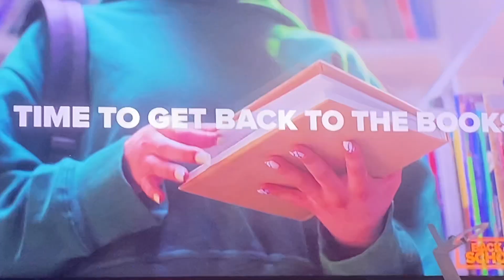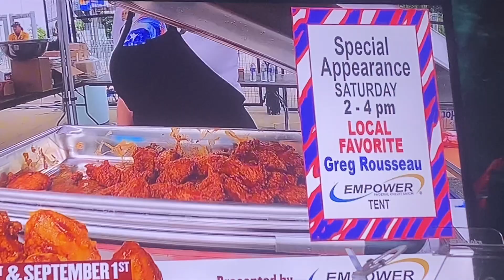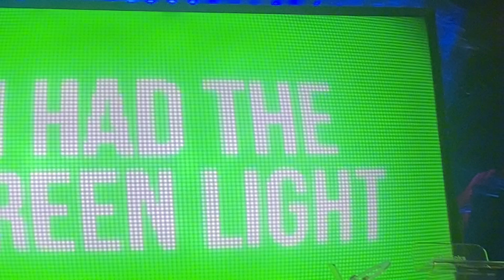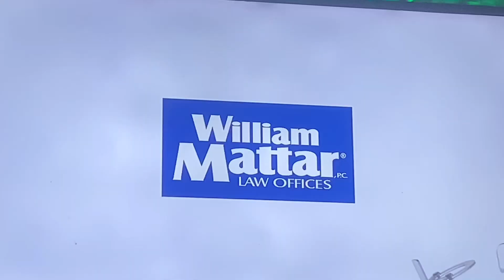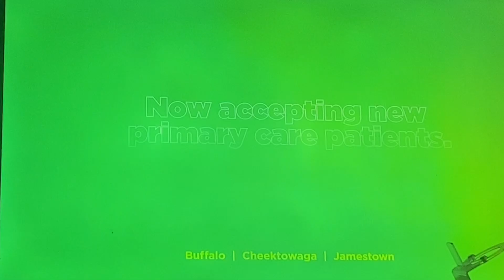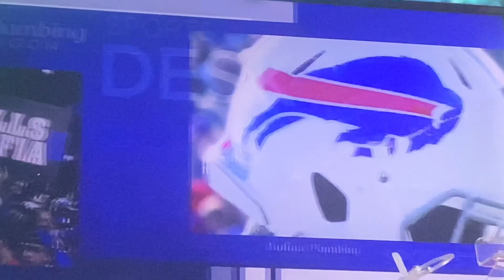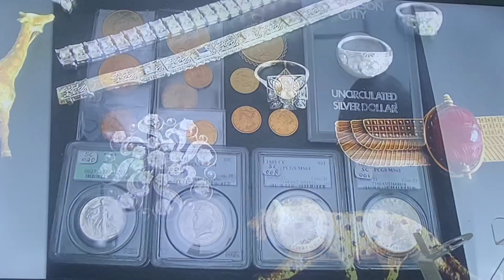WGRZ Channel 2 Promos From August 29th, 2024